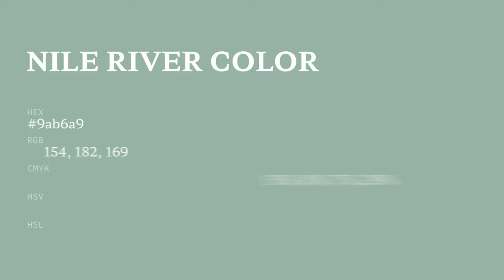Nile River color 9ab6a9 hex color - Green color - Warm color 9ab6a9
What color is Nile River ? 9ab6a9 hex color - Green color - Warm color 9ab6a9

Hex 9ab6a9 Color Code is also known as Nile River color.

Hex 9ab6a9 Color code in RGB color code model is created after adding 60.39% red color, 71.37% green color and 66.27% blue color.
Hex 9ab6a9 Color code in CMYK color (process color) code model is generated after subtraction of 15% cyan, 0% magenta, 7% yellow and 28% black.